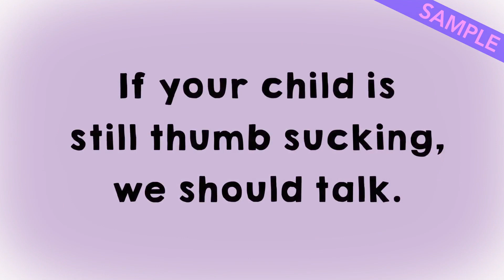Thumb-sucking | Channel D Video #89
There are some basic concepts in dentistry (like how thumb-sucking can deform a child's bite) that are so much better understood when explained in the form of a story.

Channel D capitalises on this phenomenon by using stories and metaphors throughout its 100+ videos, all available for your waiting room.

Channel D is the video service for your waiting room - but not like you've seen before. Fun, silent, customised videos for your reception area designed SPECIFICALLY to spark conversations between you and your patients.

Under $50 (£31) a week. Easy setup. Big results.